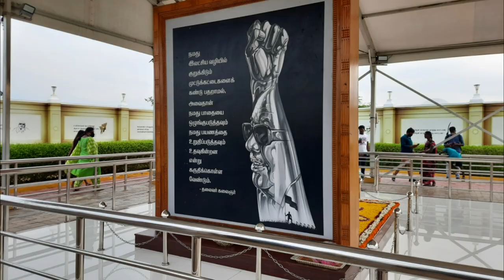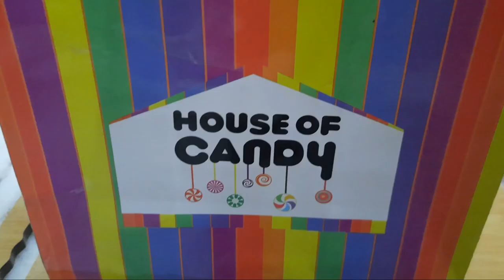Outing Vlog | Candied Strawberries | Birla Planetarium | Marina Beach | Candy House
Hi Viewers,

Last few days was full of outings and fun with family members. So i thought i should share my happiness with you all along with a simple Candied Strawberries - a delight for all kids in this season. Watch the video and enjoy as i did.